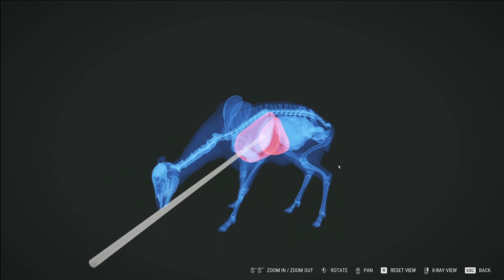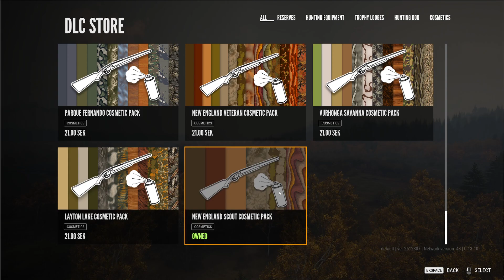Doffelheim Plays: The Hunter COTW! - EP 23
Doffelheim here with a new game in the arsenal. This is a hunting game as you understand by the title. My Brother showed me this game, I had heard of it but never looked it up. The game has a nice atmosphere and the
environment is so good. The sound feels really natural and this makes you feel like you really are out in the wild.

I hope you will enjoy this game and made you want to look it up yourselves!